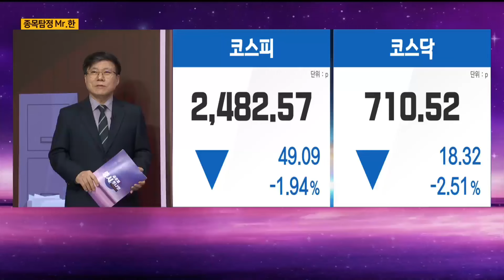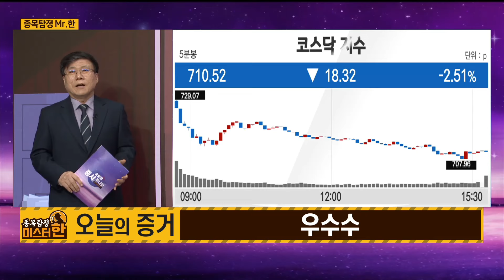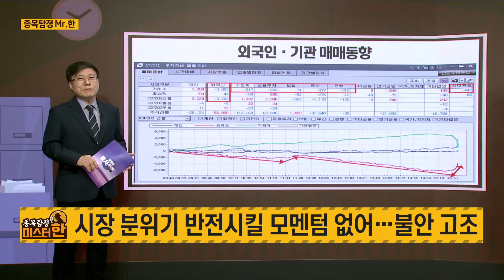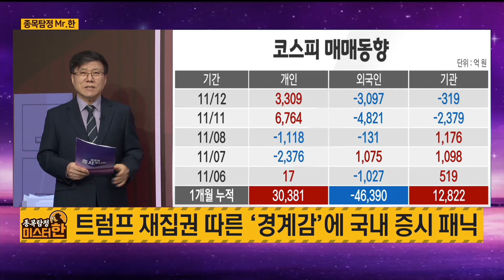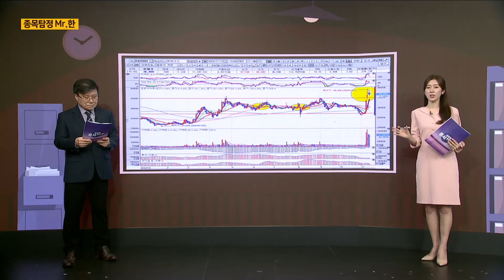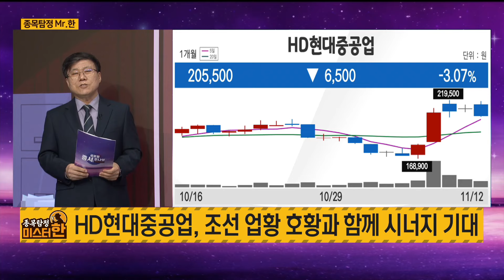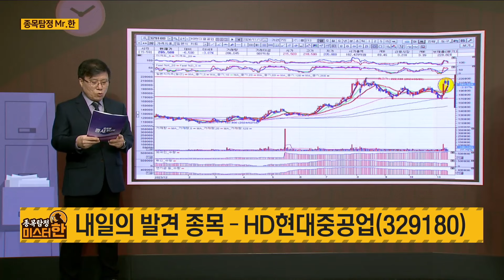[종목탐정 미스터 한] HD현대중공업 / 한규수 MBN골드 매니저